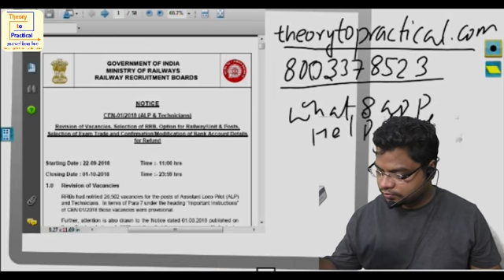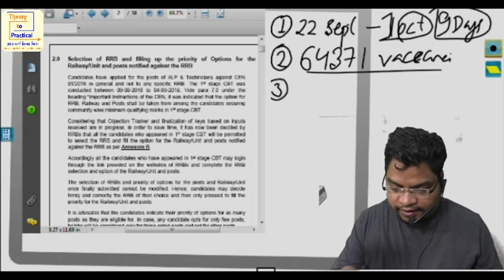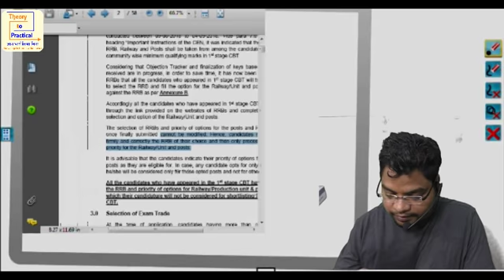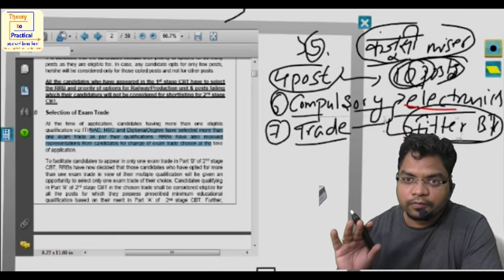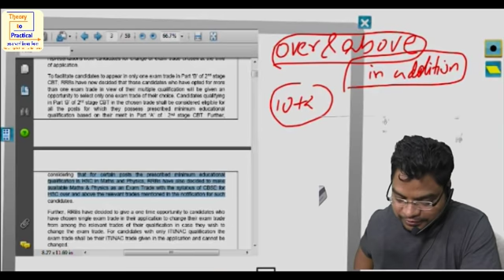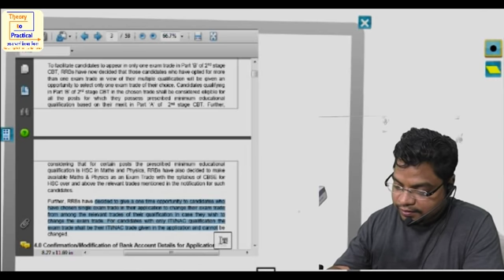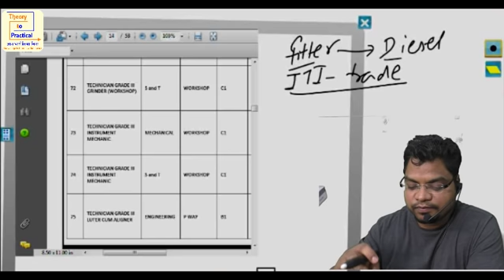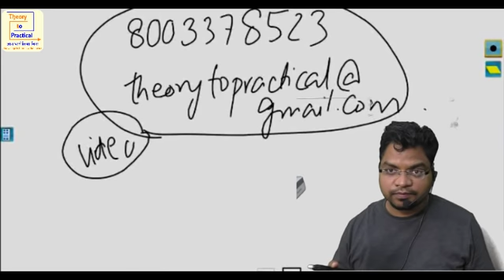RRB Notification ALP 21 September exam trade rrb refund post Must Watch By Arun Sir